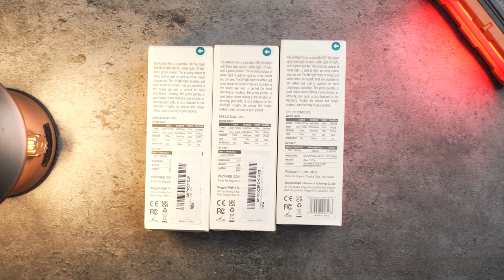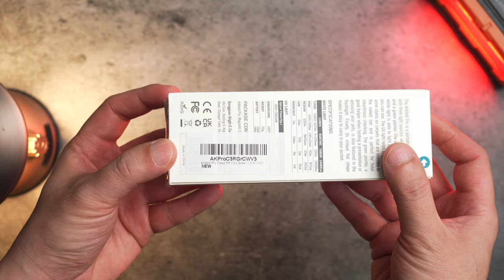Olight Aekfeld Pro Class 3R อัพแรงขึ้น 13 เท่า สว่าง 1300 ลูเมน พร้อมโปรฯ ลดแลกแจกแถม EP.163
Olight Aekfeld Pro Class 3R

โปรโมชั่นเดือนเมษายน

สมาชิกระดับเงิน สั่งซื้อล่วงหน้า เริ่มวันที่ 15 เม.ย. 2567 เวลา 18:00 น. - วันที่ 19 เม.ย. 2567 เวลา 22:00 น.
สมาชิกระดับทั่วไปเริ่มโปรโมชั่นอย่างเป็นทางการ เริ่มวันที่ 16 เม.ย. 2567 เวลา 18:00 น. - วันที่ 19 เม.ย. 2567 เวลา 22:00 น.

ลูกค้าใหม่ -ลงทะเบียนและเข้าสู่ระบบเว็บไซต์ได้สำเร็จรับของขวัญI3E EOS (Dream Blue)หรือI3E EOS (Antique Bronze)ได้(สุ่มสีให้ จำกัด1ชิ้นต่อคน)

(1)สมาชิกระดับเงินและขึ้นไปเข้าสู่ระบบสำเร็จสามารถรับI3E EOS(Dream Blue)หรือI3E EOS (Antique Bronze)ได้
(2)ระดับสมาชิกต่ำกว่าระดับเงินทำการสั่งซื้อสามารถรับI3E EOS(Dream Blue)หรือI3E EOS (Antique Bronze)ได้

คูปอง -ลูกค้าใหม่และลูกค้าเก่าเข้าสู่ระบบสำเร็จจะได้รับคูปองมูลค่า฿30 ซึ่งสามารถใช้ได้ในช่วงโปรโมชั่น

Arkfeld Pro Class 3R(OD Green)CW  V3   ปกติ 3400  ราคาโปร 2650 บาท
Seeker 4 Pro (OD Green)  ปกติ 4760  ราคาโปร 3500 บาท
Seeker 4 Pro (OD Green)+i17 (Checkered Flag) ปกติ 5510  ราคาโปร 3850 บาท
Warrior 3S (Dream Blue) +i17 (Checkered Flag) ปกติ 4830  ราคาโปร 2980 บาท
i17 (Checkered Flag) ปกติ 750  ราคาโปร 600 บาท